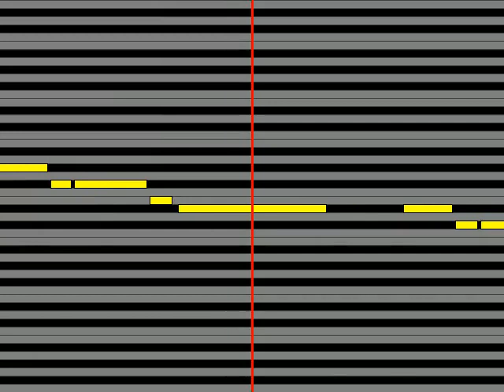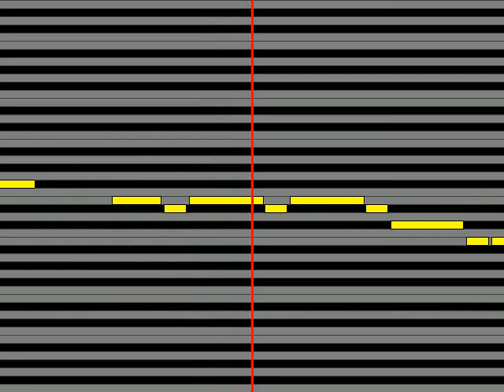【ガイドメロディ】 リンcv 鈴木このみ、フィーニスcv 田村ゆかり 癒やしの歌